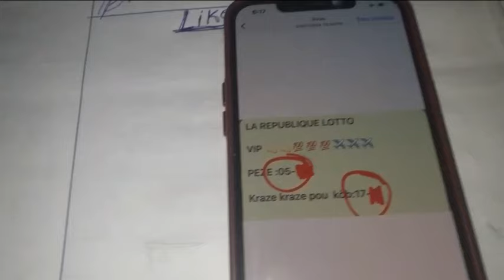BOUL CHO POU JODIA 21 JANVIER 2024..BINGO 50-39-12 NY✅..BINGO 17 FL✅..BINGO MARYAJ:50*39✅